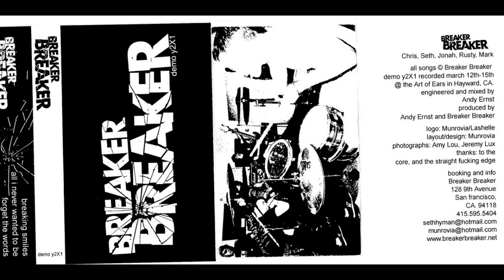Breaker Breaker ‎– Demo y2X1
Demo tape from this Straight edge hardcore band from California's Bay Area that formed in 2001.

Tracklist:

01. Breaking Smiles
02. All I Never Wanted To Be
03. Forget The Words
04. Take My Advice
05. P.S. Fuck You